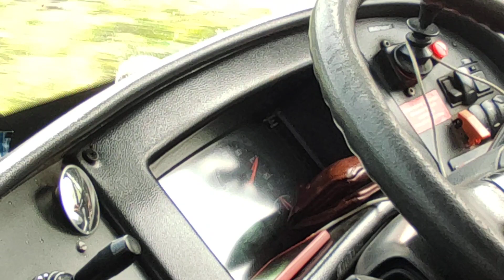High Speed Volvo bus driving towards Siliguri.. awesome view..amazing controlled driving